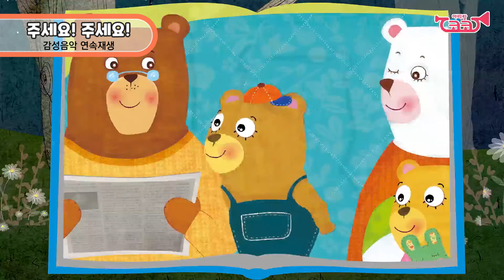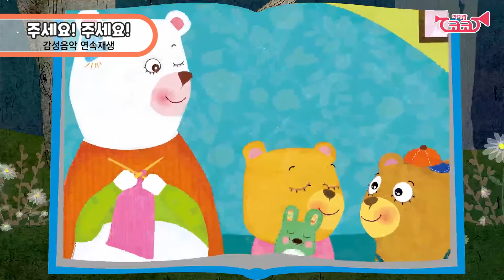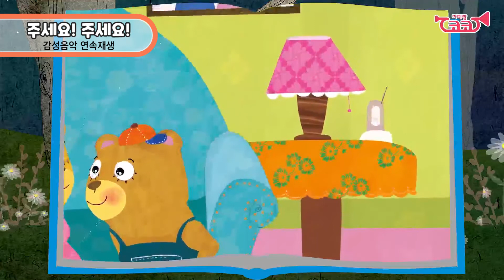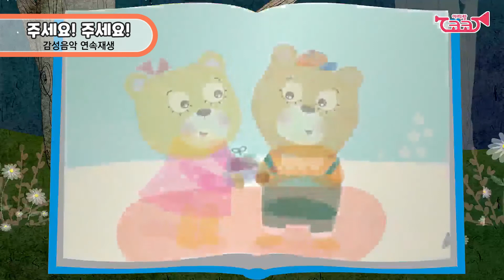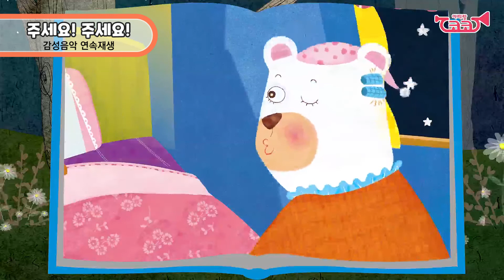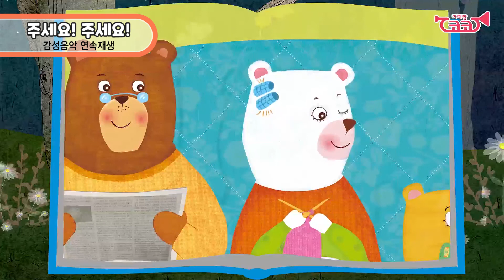아띠랑코코2.0 5호 '주세요! 주세요!' 감성그림책 감성음악 연속재생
아이들 낮잠시간, 점심시간 등 일상생활에 활용하실 수 있어요 :)